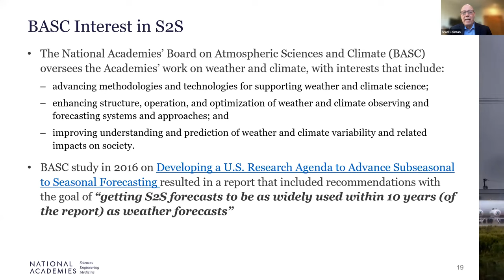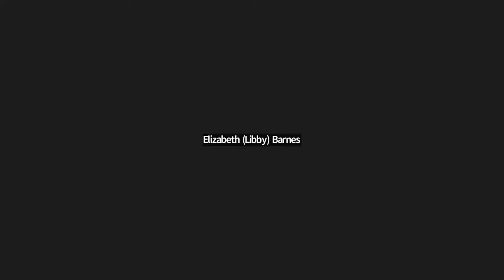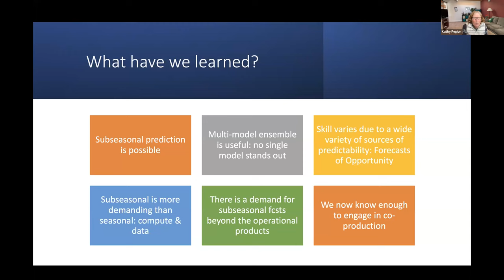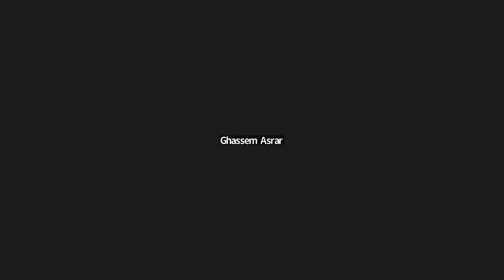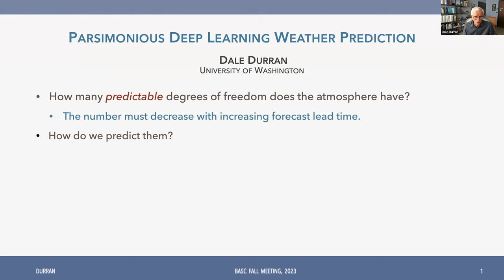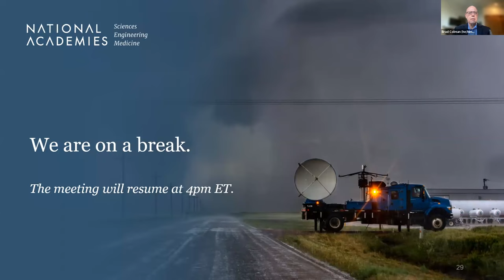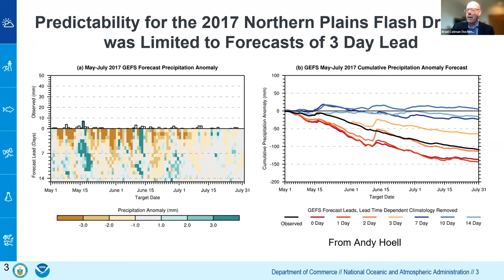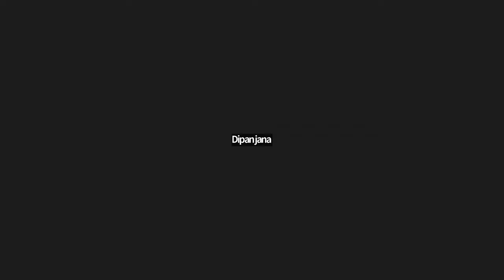Advancing Subseasonal to Seasonal Forecasting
Forecasting weather two to fifty-two weeks in advance, known as subseasonal to seasonal (S2S) forecasting, has the potential to strengthen planning and decision-making across many sectors. Join the Board on Atmospheric Sciences and Climate on November 27 from 1:30-4:45pm ET for their virtual Fall 2023 meeting on advancing S2S forecasting.

Reflecting on recommendations from the 2016 National Academies report, Next Generation Earth System Prediction, this session will review the state-of-the-art in S2S forecasting ability, explore emerging techniques used in S2S forecasting, and discuss paths forward leveraging strengths of the climate and weather communities.